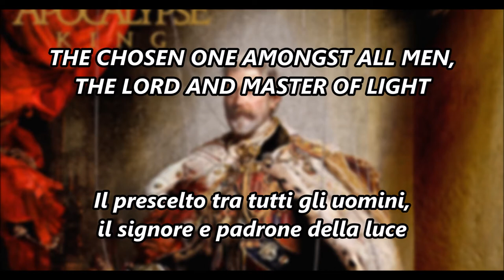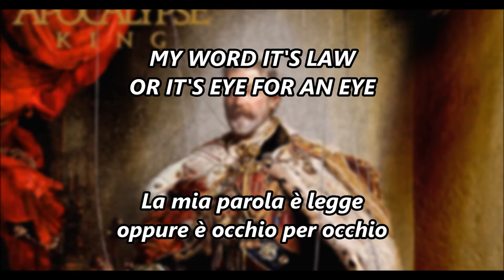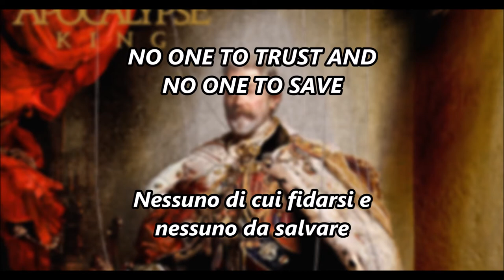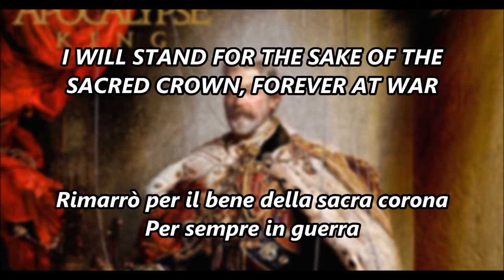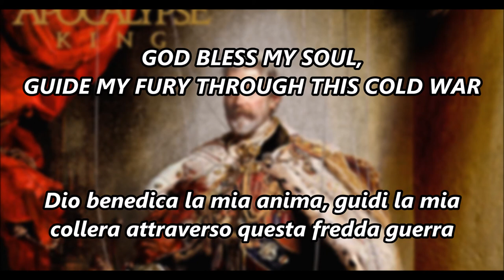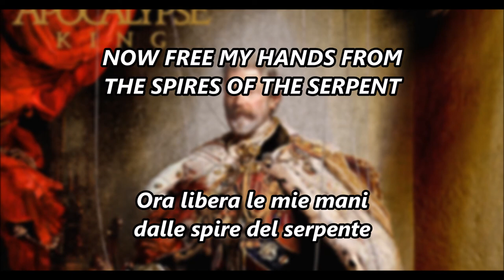Fleshgod Apocalypse - Marche Royale & In Aeternum [LYRICS + TRADUZIONE]